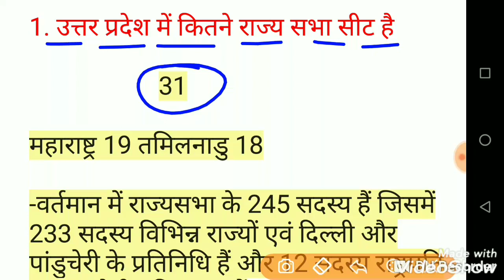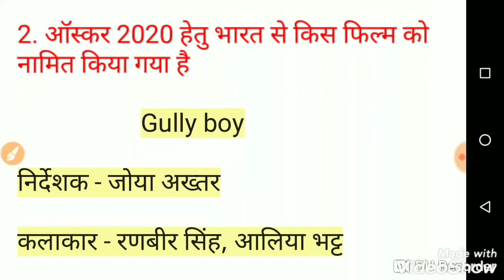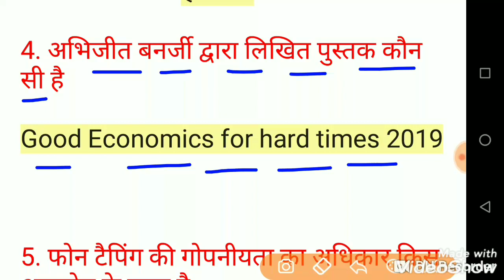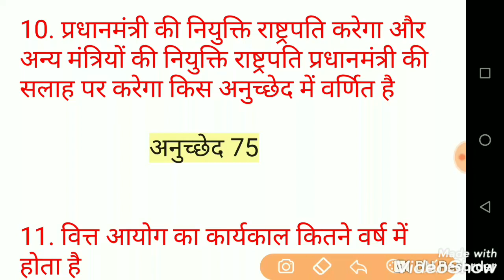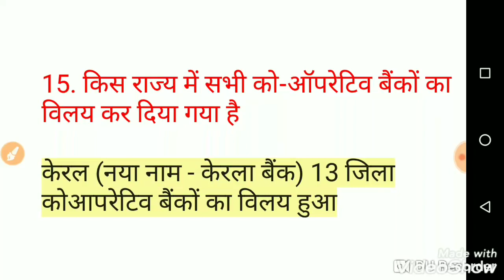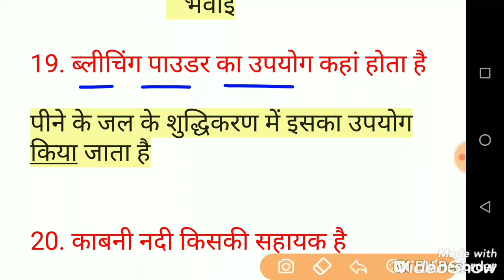DMRC 18 फरवरी Frist shift Paper || DMRC 18 February 2020 Question Paper